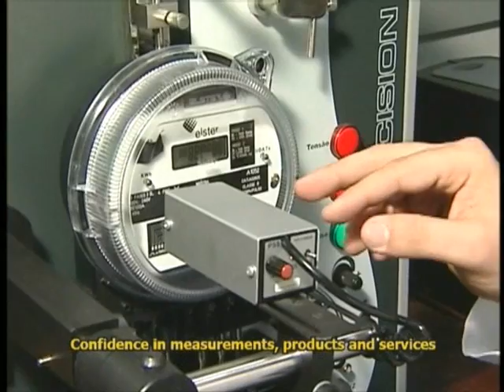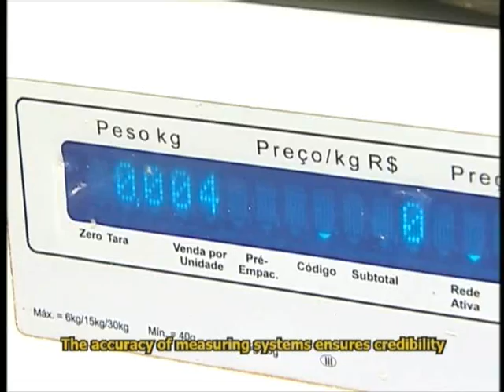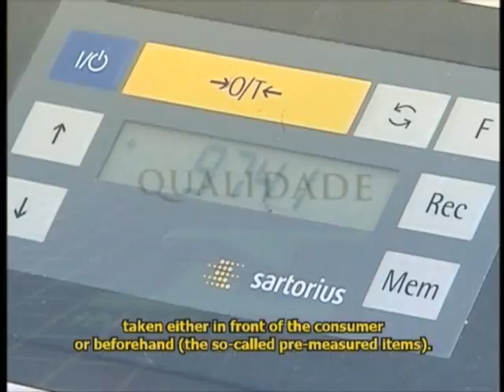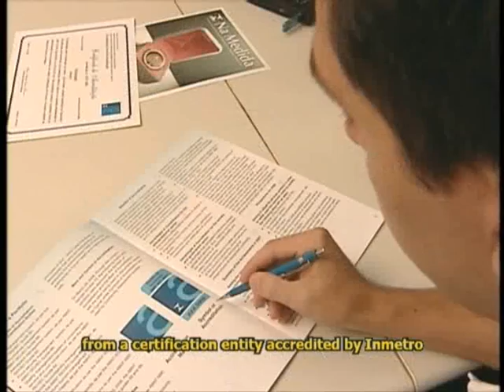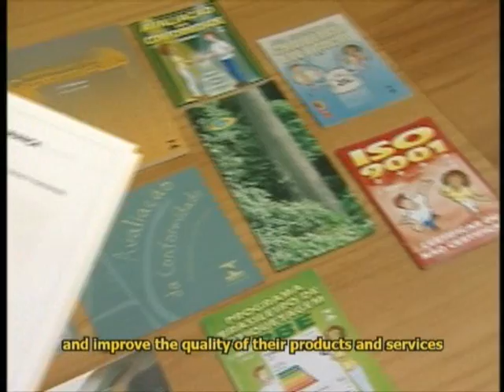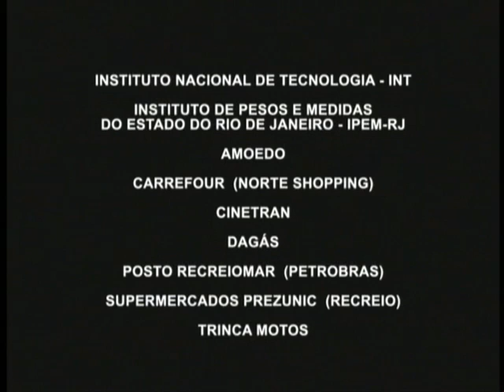Vídeo institucional do Inmetro (2012)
O Instituto de Metrologia, Qualidade e Tecnologia - Inmetro, foi criado em 1973, para apoiar a indústria brasileira no aumento de sua produtividade e na qualidade dos bens e serviços.

Sua missão é buscar a competitividade da economia nacional, por meio da metrologia e da qualidade.

National Institute of Metrology, Quality and Technology
(Inmetro) was created by law in December, 1973, to
support Brazilian enterprises, to increase their productivity and the quality of goods and services.

Its major task is to seek the competitiveness of the economy through metrology and quality.